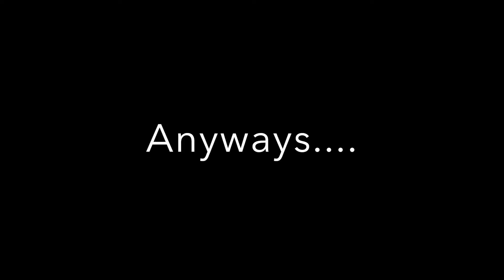HUARACHE Nike Shoe Haul!!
Hello everyone! This is a short video haul on a few Huaraches by Nike I have recently purchased. In my opinion the Nike Air Huarache are the most comfortable shoe out of all the Huaraches I own, but the other shoes are great fashion staples!! If you have any questions, leave them in the comments below!!!

Thumbs up if you want more videos like this!